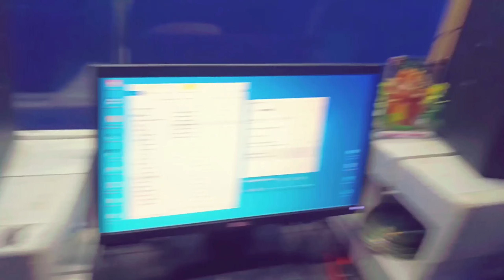Elvish Yadav वायरल खबर | System में रहो | झूठा केस में एलविश को फसाया | एल्विश यादव पर गाना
✧Album :- Elvish Yadav Par Gana  सिस्टम में रहो
✧Singer :- Rakesh Raj Yadav
✧Lyrics :- Rakesh Raj
✧Recording&Mix :- Dhoom Entertainment Recording Studio Guraru
✧Video Director :- Rk
✧Producer :- Rakesh Raj Yadav
✧Co-Producer :- RKY
✧Manager :- Rahul Yadav
✧Production:- Compare Music Pvt. Ltd...
✧Digital Head :- Rahul Yadav
✧Digital Managed By :- Rahul Yadav
✧Digital Partner :- Sweet Sangeet Digital
✧Company/Label :- Compare Music.
♪Jio Saavn :-
♪Hungama :-
♪Resso :-

elvish yadav
elvish yadav vlogs
elvisha
fir on elvish yadav
elvish yadav police
elvish yadav fir
elvish yadav cars
elvish yadav mummy
elvish yadav arrest
alvish yadav big news
elvish yadav new house
youtuber elvish yadav
elvish yadav new video
elvish yadav viral song